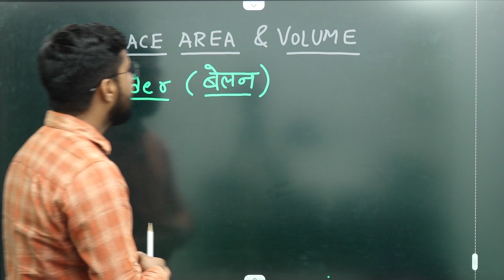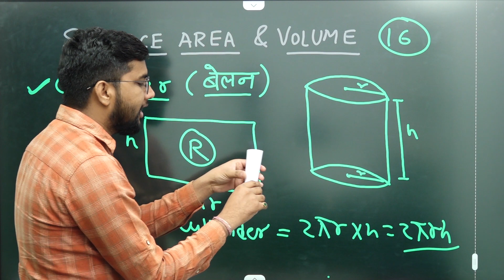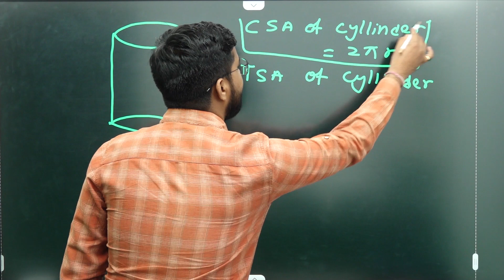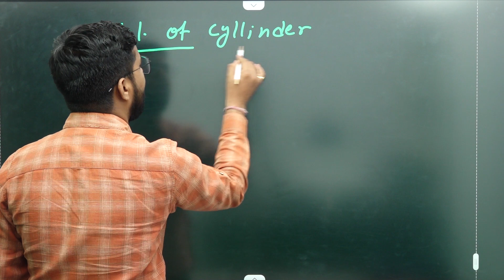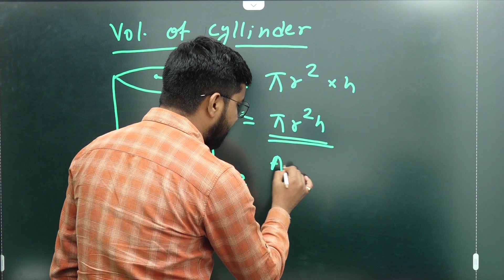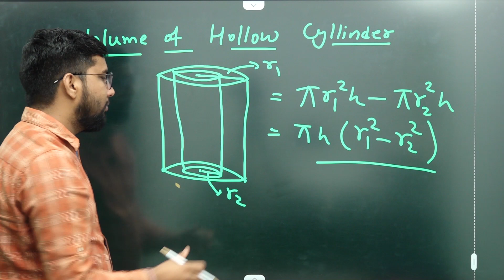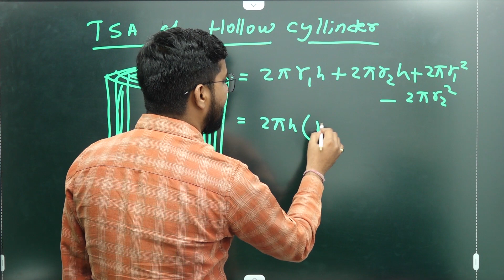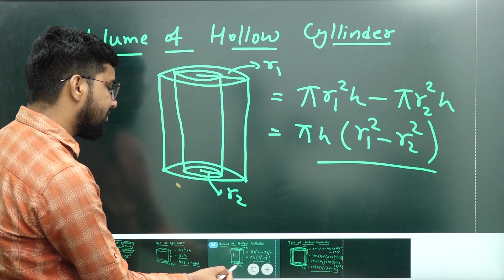Introduction Cylinder | Exercise |Class 10 Math RBSE 2021 HINDI & English Medium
SINGHKORI EDUCATION - Introduction Cylinder | Exercise |Class 10 Math RBSE 2021 HINDI & English Medium

Surface Area & Volume Q 9 To 12 | Exercise 16 | Class 10 Math RBSE 2021 HINDI & English Medium

Surface Area & Volume Q 5 To 8 | Exercise 16 | Class 10 Math RBSE 2021 HINDI & English Medium

Surface Area & Volume Q 1 To 4 | Exercise 16 | Class 10 Math RBSE 2021 HINDI & English Medium

Surface Area
The space occupied by a two-dimensional flat surface is called the area. It is measured in square units. The area occupied by a three-dimensional object by its outer surface is called a surface area. It is also measured in square units.

The surface area of any given object is the area or region occupied by the surface of the object. Whereas volume is the amount of space available in an object. In geometry, there are different shapes and sizes such as sphere, cube, cuboid, cone, cylinder, etc. Each shape has its surface area as well as volume.

Class 10 RBSE Board & CBSE Board

We are providing the full syllabus of Mathematics 10th RBSE Board & CBSE Board on One platform with Ajay Sharma Sir.

Let's learn from home.

"SINGHKORI EDUCATION - QUALITY EDUCATION TO ALL"

| Single Platform | Multiple Teachers | Quality Education | No fee no Paid Subscription | All Syllabus 6th to 12th | RBSE & CBSE | Best Math's Teachers

हम चाहते हैं प्रत्येक छात्र को एक मंच पर मुफ्त शिक्षा प्रदान करना है। जिन छात्रों को घर पर अपनी पढ़ाई के लिए मार्गदर्शन की आवश्यकता होती है। हम सबसे अच्छे शिक्षकों के साथ सभी को मुफ्त शिक्षा प्रदान कर रहे हैं। हम विभिन्न प्रतियोगी परीक्षाओं में सर्वश्रेष्ठ ज्ञान देने के लिए समर्पित हैं और हम चाहते हैं की प्रत्येक बच्चा शिक्षा के प्रकाश को साझा करने और फैलाने में विश्वास करते हैं।
हम कक्षा 6 से 12 वीं आरबीएसई (RBSE) और सीबीएसई (CBSE) के समपूर्ण पाठ्यक्रम को एक सर्वश्रेष्ठ शिक्षक के साथ एक मंच पर प्रदान कर रहे हैं।

| एकल मंच | एकाधिक शिक्षक | गुणवत्ता शिक्षा |
 सभी सिलेबस 6 से 12 वीं | RBSE & CBSE | सर्वश्रेष्ठ शिक्षक

Singhkori Education is providing :
- Short Notes
- Important Math topics with their weightage in the exam
- Mathematics  Mock test/ Math Sample papers
- Previous Year Questions with solutions
- Marathon Classes
- Mathematics  Class 10th Important Questions